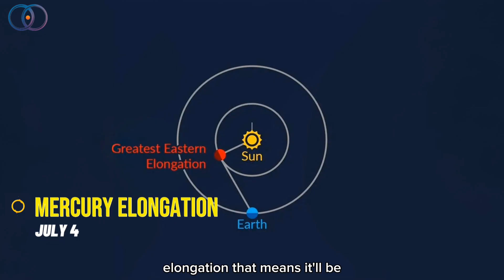Buck Moon, Mars & Meteors – July 2025’s Astronomical Events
🌌 Get ready for an night sky events in July 2025! This month is packed with rare astronomical events that you won’t want to miss — from Mercury shining bright after sunset, to the magical Buck Moon rising, and even the Moon hiding behind Mars and the Pleiades! 😱🌙✨

🎯 Events covered in this video:

🌅 Mercury’s greatest elongation
🦌 Full Buck Moon on July 10
🌙 Moon occulting the Pleiades
🪐 Mars disappearing behind the Moon
🌌 Delta Aquariids Meteor Shower